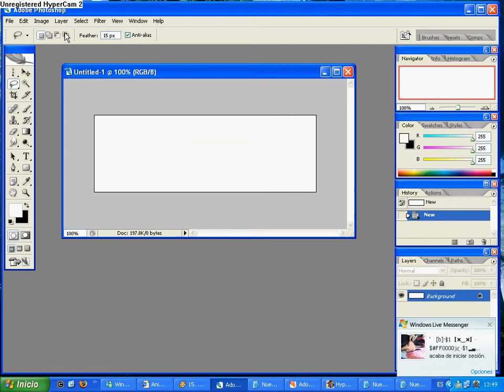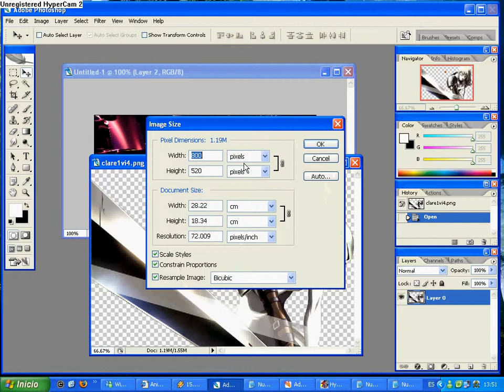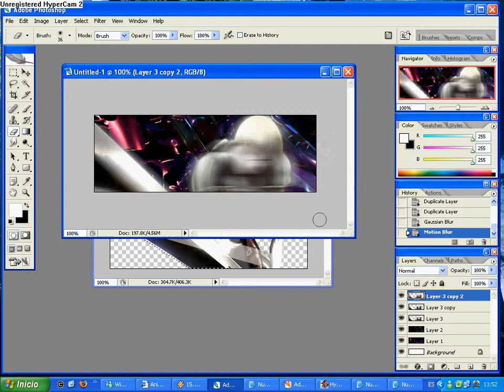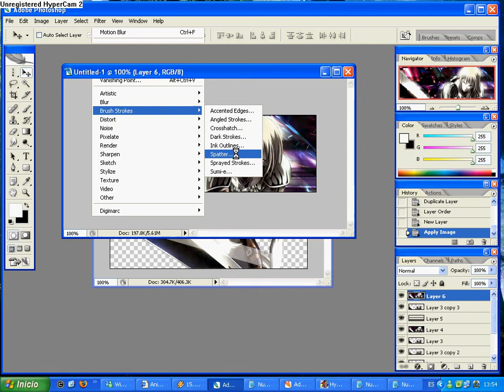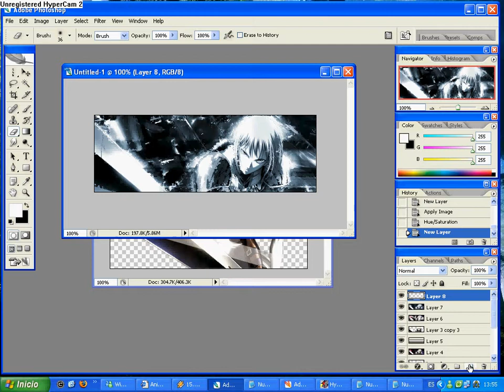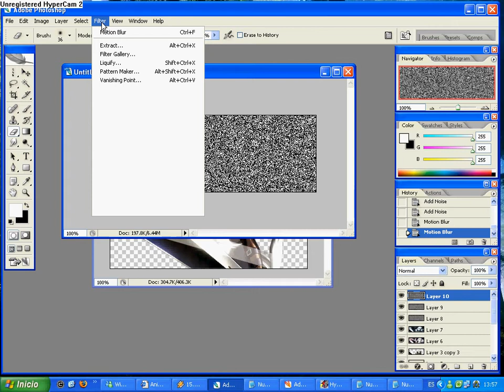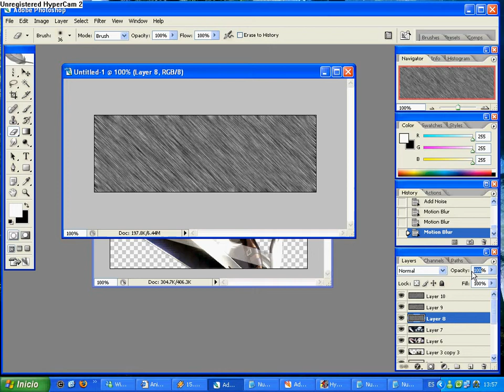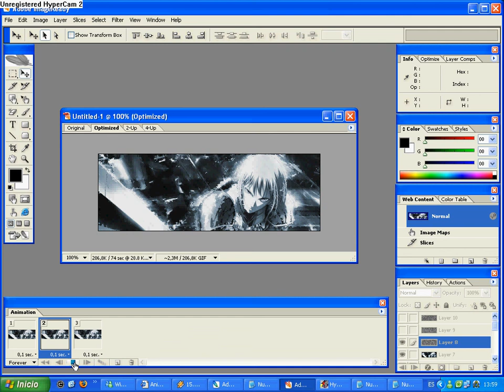Tuto GtAnime Kai xD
weno pz disfrutenlo ^^